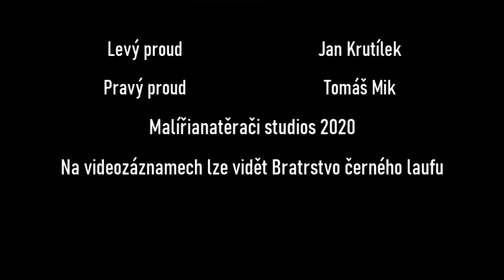SDH Heřmánky - Sezóna 2020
Jeleni Vám přináší sestřih jejich práce za lepšími časy.
Fotím na soutěžích, ale i mimo ně, jestli jsi zvědavý, odkaz máš pod tím
Použitá hudba
Jiří Korn - Nejdřív je trénink
Smash into pieces - Wake up